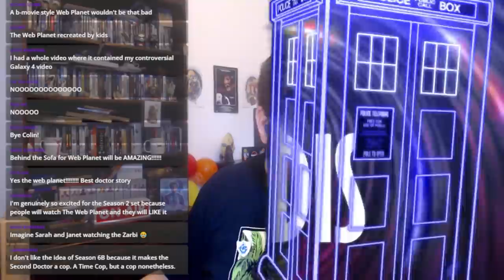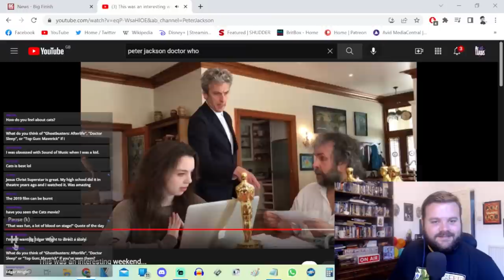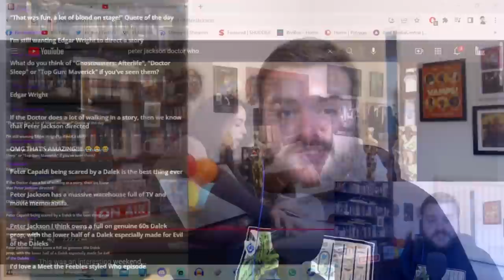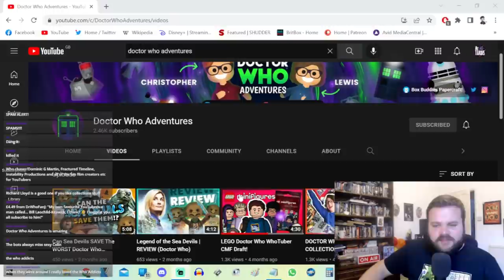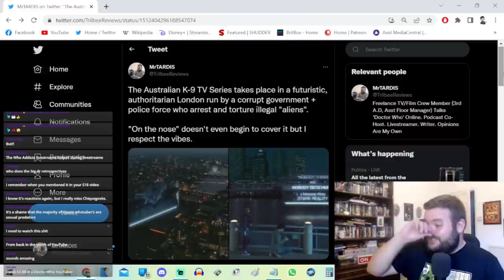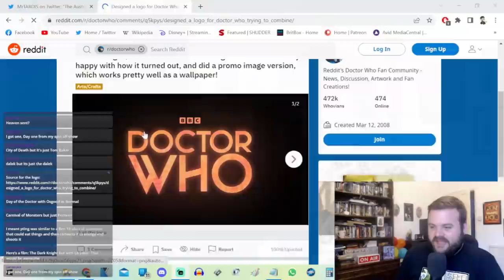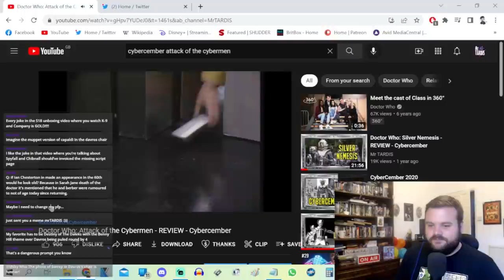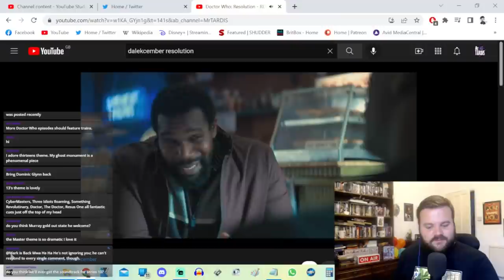Live-Action DOCTOR WHO Lost Stories? + Doctor Rankings + Will The Fandom Improve? - ANON Q&A Session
Time-Stamps:
00:00 - Intro
00:45 - Favourite Collection Set?
01:40 - Favourite Musicals?
03:19 - Doctor Who Director Hopefuls
06:41 - Serialised or Standalone Future
10:00 - Live-Action Doctor Who Remakes
11:39 - Changed Opinions
13:19 - Doctor Rankings
17:31 - Ablest to Respond To Reactionaries?
18:18 - Big Finish Writers for Capaldi
20:05 - Dream TV Job
20:39 - Will the Fandom Get Better?
23:11 - WhoTuber Shout-Outs
29:30 - The K-9 Spin-Off
31:01 - 1 Billion Chicken-Sized Pting's vs. 1 Elephant-Sized Benni
32:31 - MrTARDIS Retrospective Video?
33:14 - Muppet-Style Remake
35:08 - MrTARDIS Showrunner Style
36:10 - Favourite MrTARDIS Joke
37:41 - Under-Explored Doctor Who Ideas + More MrTARDIS Jokes
39:57 - Why did the Series 7 Video Do So Well? + MORE MrTARDIS Jokes
41:10 - Lady-Who Era: Yay or Nay?
41:17 - Segun Akinola Opinions + Even More MrTARDIS Jokes